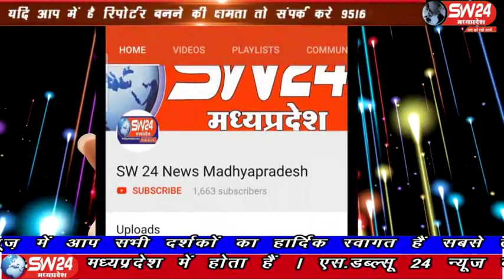sw24news khargone, 17.03.2020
निमाड़ के सबसे बड़े गणगौर पर्व की शुरुआत हो चुकी है षहर की सब्जी मंण्डी स्थित एक बगीचे में महिलाये गणगौर पर्व मनाते दिखाई दी। हम आपको बता दे की होलिका दहन के दूसरे दिन से गणगौर पर्व की शुरुआत हो जाती है खरगोन से अजय तिवारी की रिपोर्ट#sw